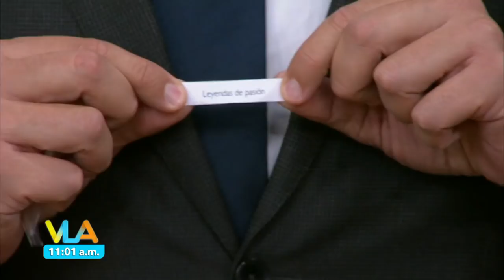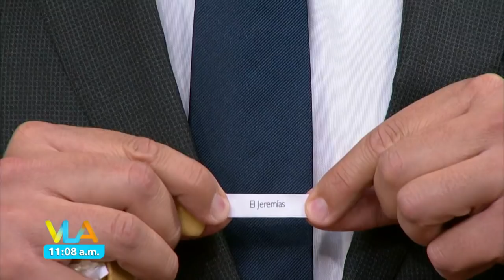La Bebeshita sustituye a Ingrid en el Sin Palabras de Venga la Alegría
¡Hoy el dado jugó todas sus rondas en contra del Equipo del Pueblo!